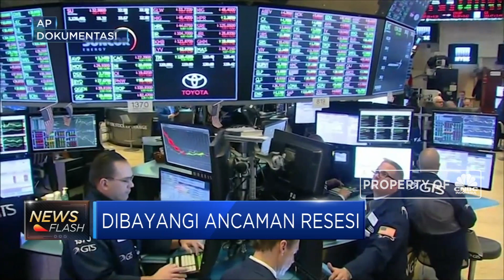Data Manufaktur AS Mengecewakan, Kekhawatiran Resesi Meningkat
Pelaku pasar kini melihat peluang pemangkasan suku bunga The Fed kembali terjadi di bulan Oktober. Hal ini merespon rilis manufaktur AS menunjukkan perkembangan terburuk sejak 2009 yang meningkatkan kekhawatiran resesi.

Simak informasi selengkapnya di Squawk Box, CNBC Indonesia (Rabu, 02/10/2019) berikut ini.